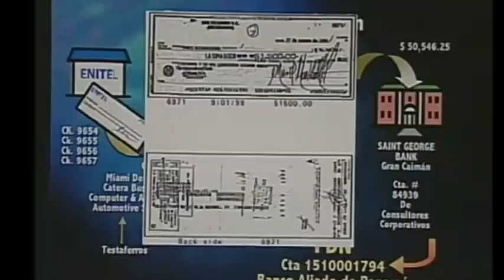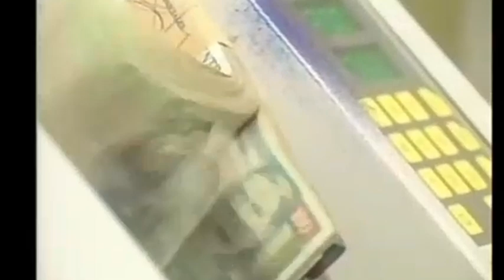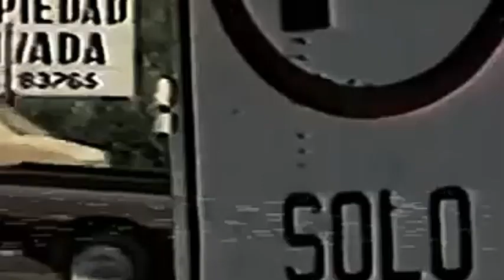El neoliberalismo y sus intereses Ajenos al Pueblo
Quisieron devolvernos a la guerra. Nos hicieron la guerra; destruyeron, nos hicieron muchísimo daño, pero No Pudieron, Ni Podrán deconstruir el Alma Nicaragüense que és de Honor y Gloria, de Luchas y Victorias.

Nicaragua quiere Paz. Denuncia la guerra, y ha denunciado, y denuncia, como terroristas y criminales, a quienes hicieron la guerra y pretendieron re-instalar odio y muerte en nuestro País !

Aquí Nicaragua Libre !
Aquí Nicaragua Libre !
Y Aquí
No se rinde nadie !
No Pudieron,
Ni Podrán !